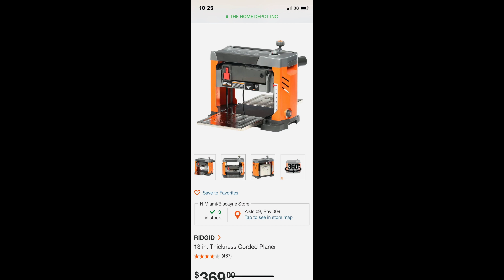Busy Week-Todd Vendituoli-LIFE in Eleuthera #621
It sure has been a busy week but we've done a lot.

IPhone 7Plus

DJI Osmo